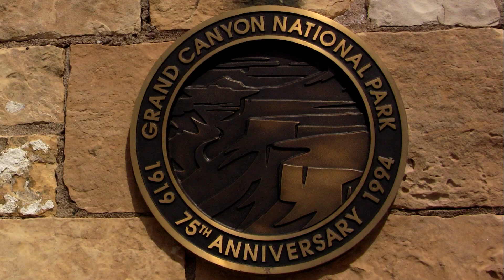Grand Canyon USA